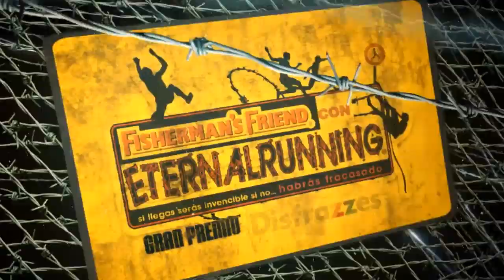Spot Eternal Running Cazorla (Jaén) 2014